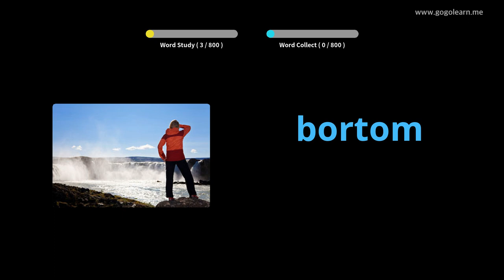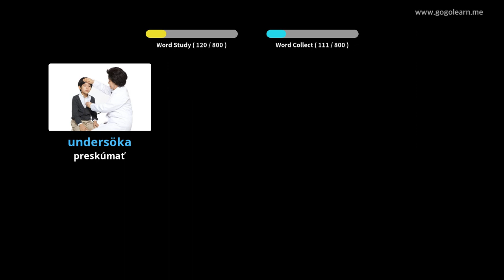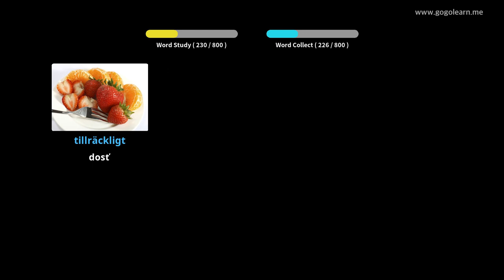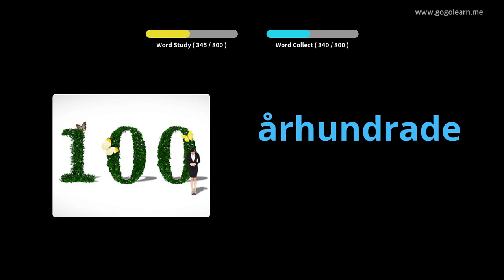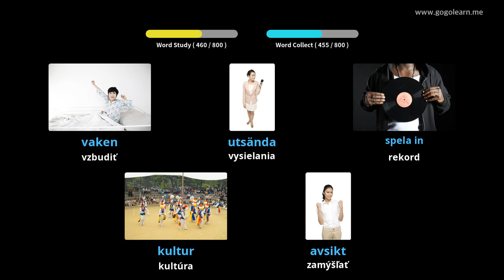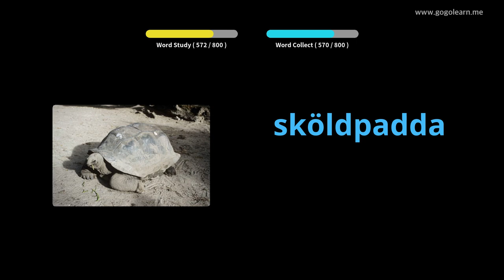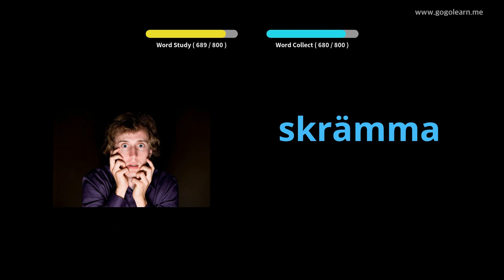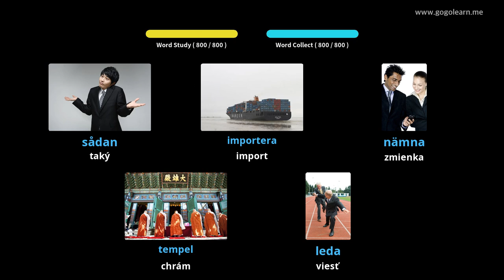Počúvanie švédskej slovnej zásoby pri spánku | Golearn